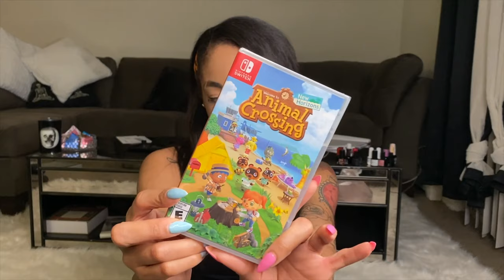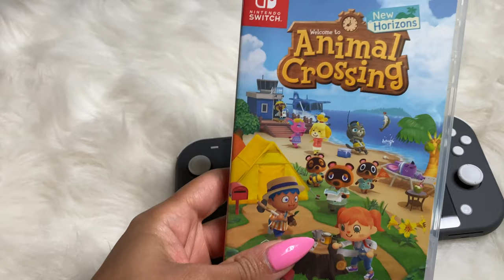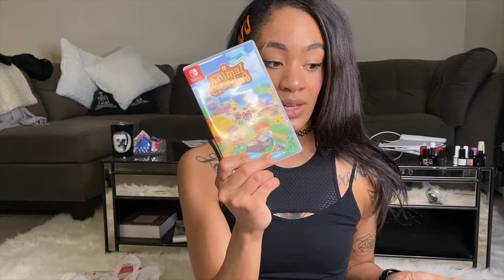Nintendo switch lite unboxing and Animal Crossing Story Time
I’ve been on the hunt for a switch lite for almost a week now and I finally found one! It’s not the color I wanted but it’s cool!!

I’m playing animal  crossing as I upload this and I’m so confused y’all!! If you have any tips for a beginner leave them in the comments!